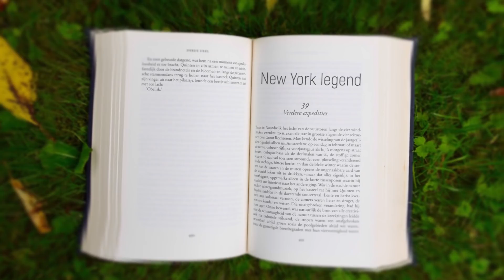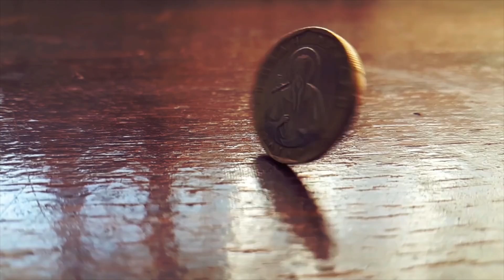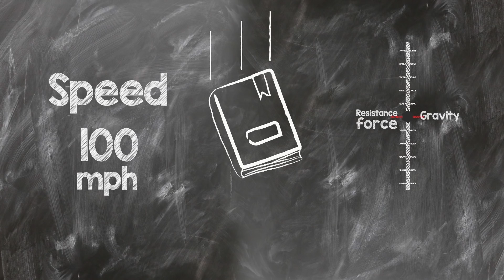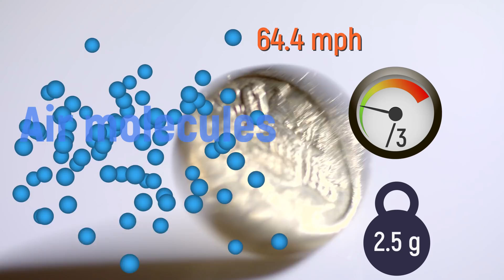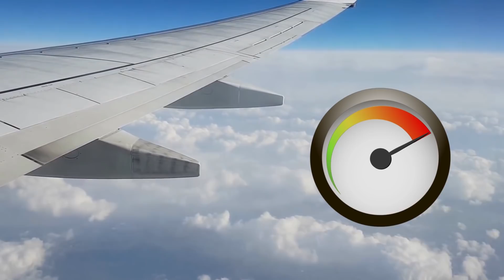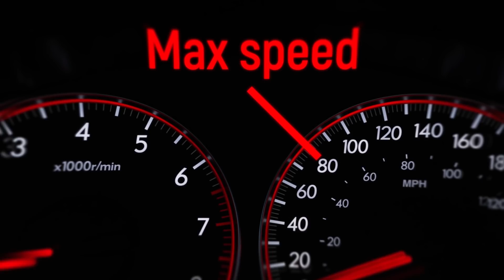Can You Really Kill Someone By Dropping A Penny off The Skyscraper?